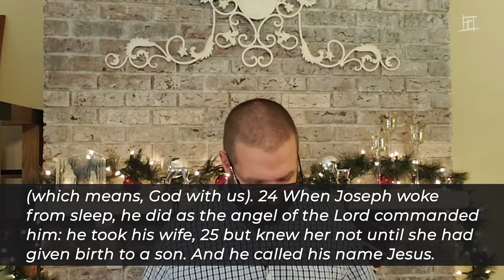12/20 Sermon - Jesus is Emmanuel